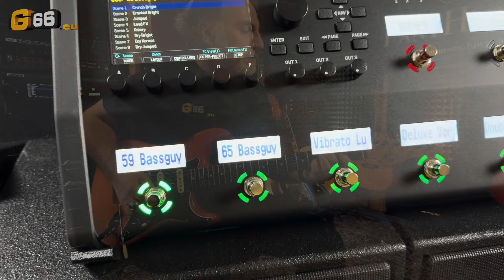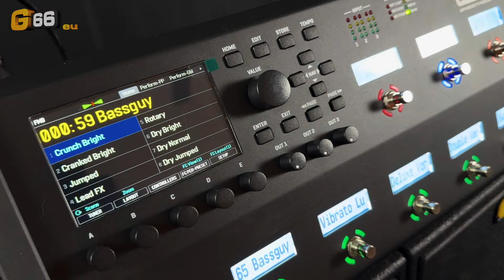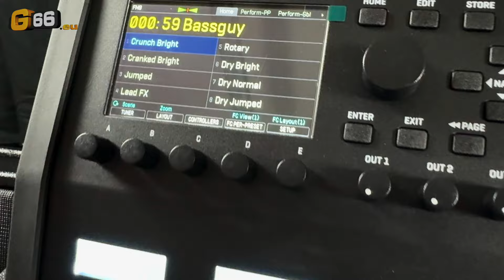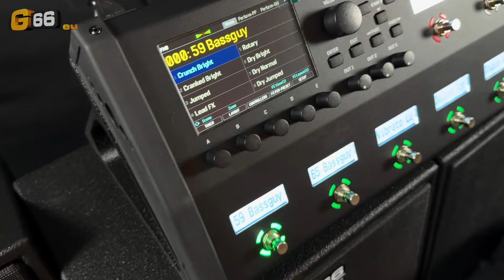New Fractal FM9 TURBO MKII - Free Preset MF Cameron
For FM3, FM9, FX3